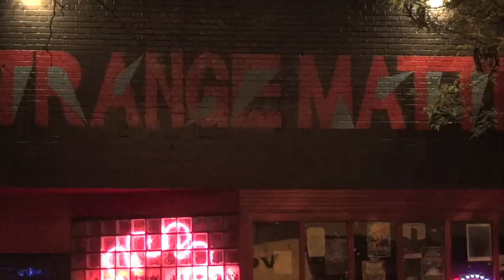Part 4/7 - Debris Amour - 2012 Aug. 3 - Live at Strange Matter - Richmond, Virginia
Debris Amour at Strange Matter in Richmond, Virginia.